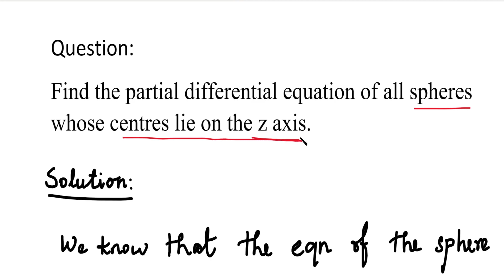Formation of Partial Differential Equation by elimination of arbitrary constants # Problem in Tamil